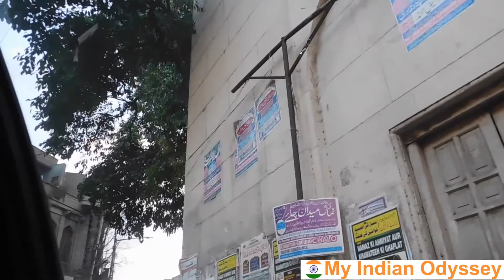Hyderabad Trip - Complete journey - CharMinar and Market